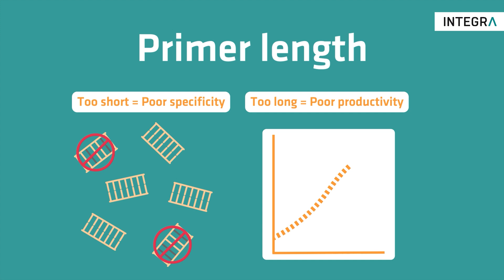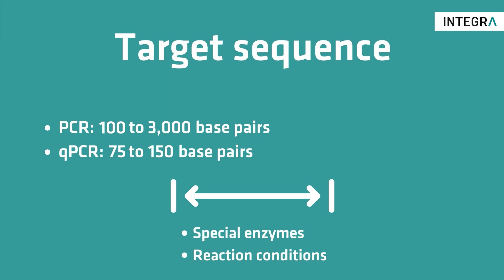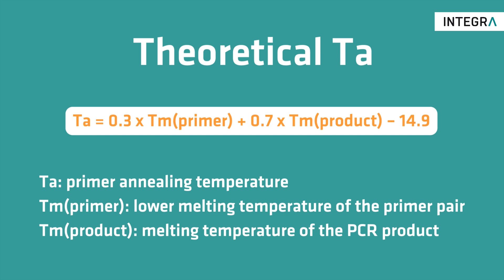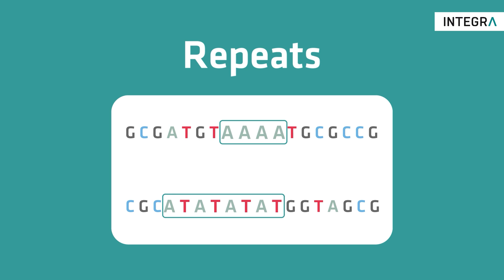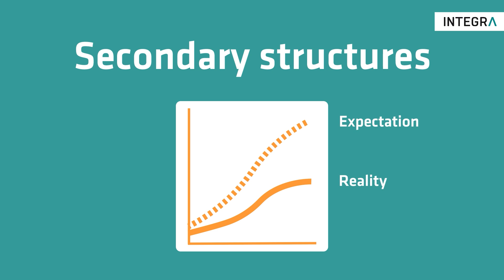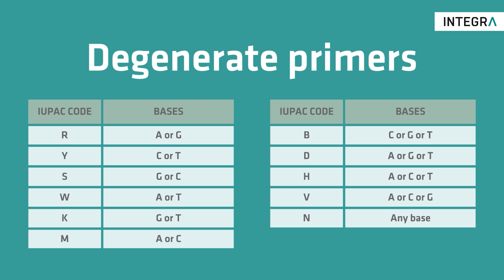How to design primers for PCR | Easy Explained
Primers are short, single-stranded nucleic acids that initiate DNA synthesis. During PCR reactions, they anneal to the plus and minus strands of the template DNA, flanking the sequence that needs to be amplified. To design primers, you usually use a primer design tool. The tool helps you customize your primers based on specific parameters such as primer length, melting temperature or GC content. This video will explain what the optimal values for each of these parameters are, and how they affect your PCR assay.

Primer length
The optimal primer length is between 18 and 24 base pairs. Shorter primers may lead to non-specific amplification, while longer primers anneal less efficiently to the template DNA, resulting in a lower amount of PCR product.

Target sequence
The target sequence to be amplified should ideally be between 100 and 3000 base pairs for standard PCR assays, and 75 and 150 base pairs for qPCR assays. Longer sequences usually need special enzymes and reaction conditions to ensure that they are completely and specifically amplified.

Melting temperature (Tm)
The primer melting temperature is the temperature at which half of the primers dissociate from the template DNA. It's typically between 50 and 60 degrees Celsius.

Annealing temperature (Ta)
The primer annealing temperature is the temperature needed for the specific annealing of the primers during the PCR reaction. The theoretical annealing temperature can be calculated using the lower melting temperature of the primer pair and the melting temperature of the PCR product. To find the optimal annealing temperature, perform a gradient PCR starting a few degrees below the calculated annealing temperature and ending a few degrees above. After amplification, run a gel. The sample resulting in the clearest band contains the largest quantity of PCR product, making its annealing temperature the optimal one for your primers.

GC content
GC bonds are harder to break than AT bonds because GC base pairs are linked by three hydrogen bonds and AT base pairs by two. This means that a higher GC content ensures a more stable binding between the primers and the template DNA. The optimal GC content of a primer lies between 40 and 60 %.

Repeats
Avoid runs of four or more single bases or dinucleotide repeats as they can cause mispriming.

Cross homology
If a primer is homologous to a template DNA sequence outside the region of interest, these sequences will be amplified too. Therefore, you should always test the specificity of your primer design against genetic databases.

Secondary structures
There are three different types of secondary structures, also called primer dimers, that can form during a PCR assay: hairpins,  self-dimers and cross-dimers. Your PCR product yield will be less if secondary structures form and remain stable above the annealing temperature of your reaction. This is why your primer design tool should be able to check for, and warn you of stable secondary structures.

Mismatches and degenerate primers
Mismatches are primer bases that aren't complementary to the target sequence. If mismatches negatively impact the performance of your PCR, degenerate primers can help. Degenerate primers have several different nucleotides in some of their positions. For example, instead of A you could have an equal concentration of A and T in a certain position.

Video content
[00:00] – What are PCR primers
[00:22] – How to design primers
[00:41] – Primer length
[01:00] – Target sequence
[01:22] – Melting temperature (Tm)
[01:47] – Annealing temperature (Ta)
[02:43] – GC content
[03:06] – Repeats
[03:16] – Cross homology
[03:33] – Secondary structures
[04:26] – Mismatches and degenerate primers
[05:09] – More information